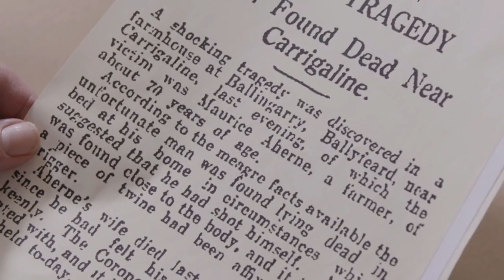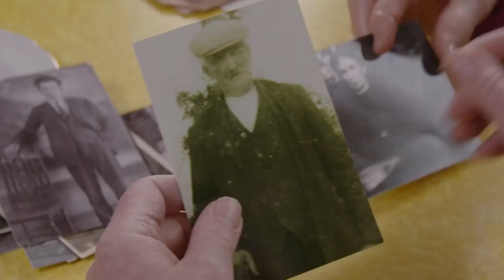Bertie's Grandfather's death | Who Do You Think You Are? | RTÉ One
On tonight's episode of Who Do You Think You Are? featuring Bertie Ahern, the former Taoiseach speaks publicly for the first time about his grandfather's suicide.

Who Do You Think You Are? RTÉ One, Sunday, September 30th at 9.30pm